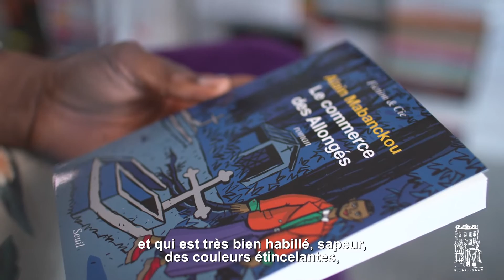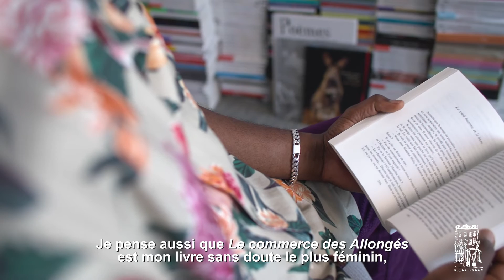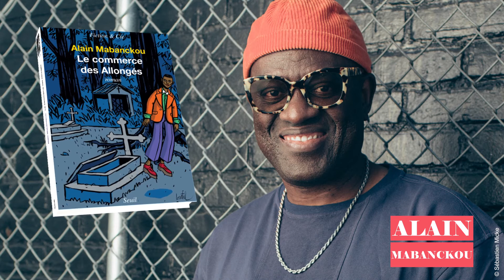"Le Commerce des Allongés", Alain Mabanckou - éditions du Seuil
[Rentrée littéraire 2022]

Liwa Ekimakingaï a passé son enfance et continue d’habiter chez sa grand-mère, Mâ Lembé, car sa mère, Albertine, est morte en lui donnant la vie. Il est employé comme cuisinier à l’hôtel Victory Palace de Pointe-Noire. Et il attend de rencontrer l’amour. Un soir de 15 août où l’on fête l’indépendance du pays, il réunit ses plus beaux atours à peine achetés l’après-midi, et assez extravagants, pour aller en boîte. Au bord de la piste de danse, la belle Adeline semble inatteignable. Pourtant, elle accepte ses avances, sans toutefois se compromettre. Elle signera sa fin…

Le roman est une remontée dans la vie et les dernières heures du jeune homme, qui assiste à sa propre veillée funèbre de quatre jours et à son enterrement. Aussitôt enseveli, il ressort de sa tombe. Pour se venger ?

En toile de fond, la ville de Pointe-Noire et ses cimetières – en particulier le Cimetière des Riches, où tout le monde rêverait d’avoir une sépulture mais où les places sont très chères, et celui dit Frère-Lachaise, pour le tout-venant dont Liwa fait partie.

Dans ce grand roman social, politique et visionnaire, la lutte des classes se poursuit jusque dans le royaume des morts, où ceux-ci sont d’ailleurs étrangement vivants.

Découvrir tous les romans de la rentrée littéraire des éditions du Seuil